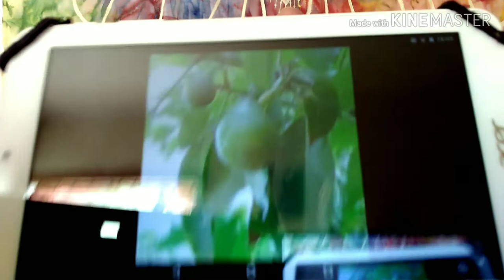Very Aloe Ep.5 - O Abacate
No vlog de hoje, falo sobre as propriedades terapêuticas do abacate.